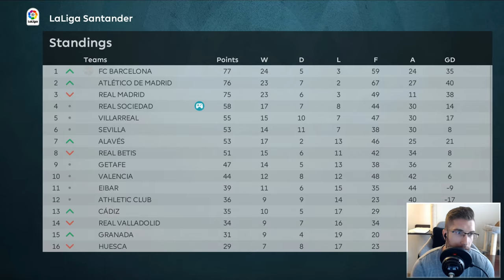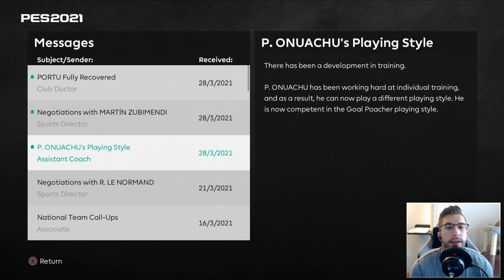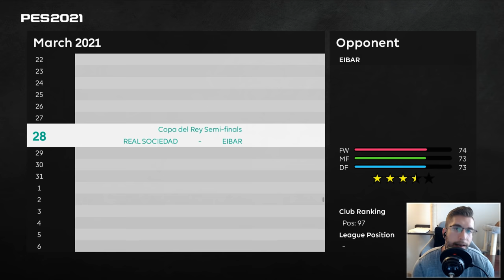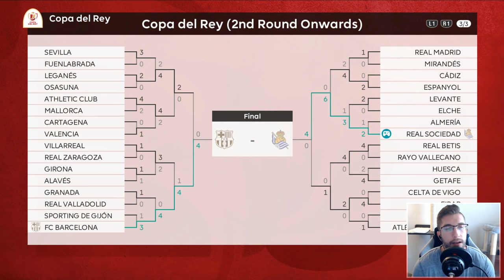[TTB] PES 2021 MASTER LEAGUE #26 | THE LUIGI VS ZIDANE FACEOFF! & THE COPA DEL REY SEMI FINAL!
Episode 26! Two big matches as Luigi's side faces top of the table Real Madrid before the Copa Del Rey Final commences!

Huge thanks to these guys for helping me get this game looking 🔥!
🌟 Jeremiah (For these amazing stadiums mods)

▶️ Klashmans Tactics
▶️ Full Manual (No Assists)
▶️ Superstar Difficulty

⏱️ Time Stamps:
Intro: 0:00
Lineup vs Real Madrid: 01:30
(Away) vs Real Madrid (Match Day 32): 03:07
Results (Match Day 32): 17:14
Lineup vs Eibar: 19:03
(Home) vs Eibar (Copa del Rey, Semi Final): 21:02
Results (Copa del Rey, Semi Final): 34:20